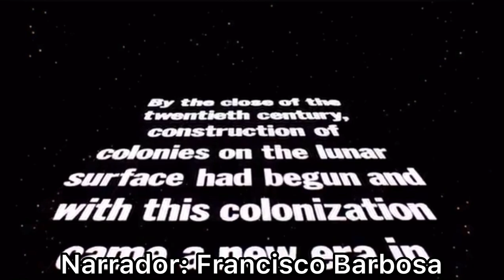Apertem os Cintos, o Piloto Sumiu 2 - Dubladores Brasileiros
Versão Brasileira: Herbert Richers
Com as vozes de: Marlene Costa, Márcio Seixas, Júlio Chaves, Ionei Silva, Orlando Drummond, Marcos Miranda, Garcia Neto, Carlos Seidl, Dário de Castro, Júlio César, Luiz Feier Motta, Garcia Júnior, Paulo Flores, Francisco Barbosa, e Ricardo Mariano.

Vídeo postado por fãs para apreciação de fãs no YouTube.